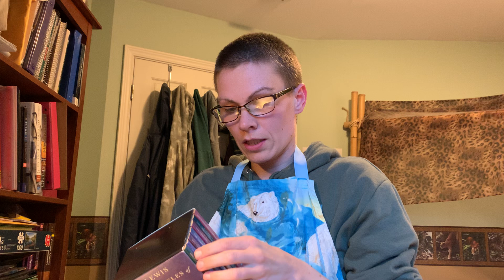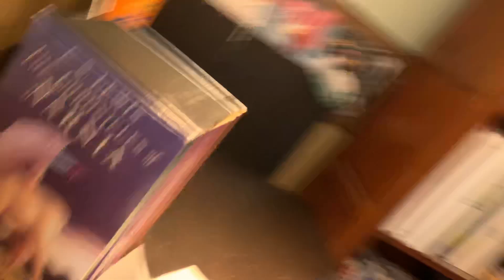Sweet eats - small pomegranate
For this sweet eats, I show how I dissect a pomegranate and eat the seeds with a small pomegranate. Pomegranate is a snack I tend to enjoy in the autumn and winter. I also enjoy it while reading. I cover my favorite book box set. I wear an apron I made in approximately 2005 for a Home Economics class in middle school with fabric I got from JOANN Fabric and Crafts.

Here are links to three of my other videos where I either wear this same apron I made with fabric from JOANN Fabric and Crafts or mention going to the JOANN location I got the fabric from:
(2) Mentioning going to JOANN Fabric and Crafts (from Monday 11 September 2023, mentioned location was the location I got the fabric from)

Filmed by me (Tanis Coralee Leonhardi) in Shoreline, Washington State, United States of America starting at 6:10 p.m. on Thursday 12 October 2023. Uploaded by me (Tanis Coralee Leonhardi) and premiered (published here on YouTube, Seattle time zone) 12 October 2023.